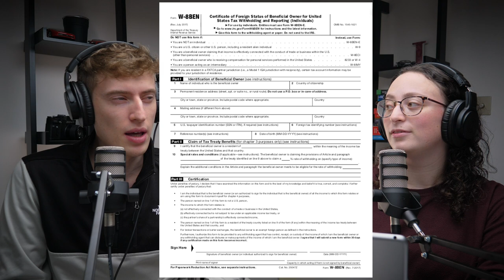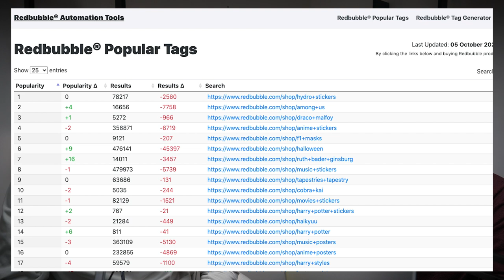How to Deal With People STEALING Your T-Shirt Designs!! Q&A Featuring my Wife!! | PART 1